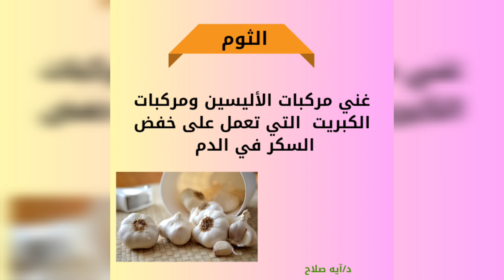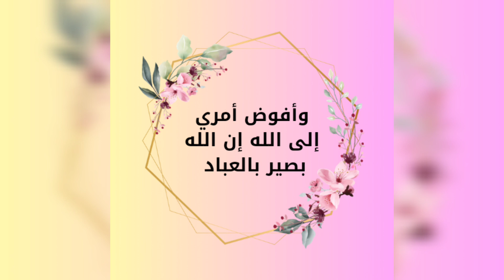علاج السكر التراكمي غذائيا بدون ادويه _ HbA1C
علاج السكر التراكمي غذائيا _